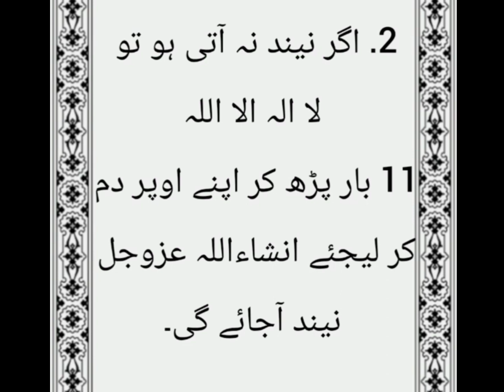نیند نہ آنے کے دو وظائف| نیند نہ آنے کے 2 روحانی علاج | اسلامی معلومات | Islamic Video | please like